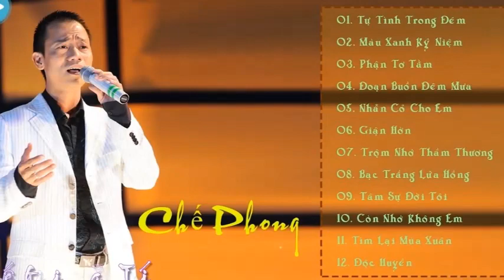Chế Linh"Đau Đớn Tiết Lộ"Bị Vợ Con Đã Hủy Hoại Hết Tất Cả Tài Sản,Tài Liệu, Hình Ảnh,Kỷ Niệm Của Tôi